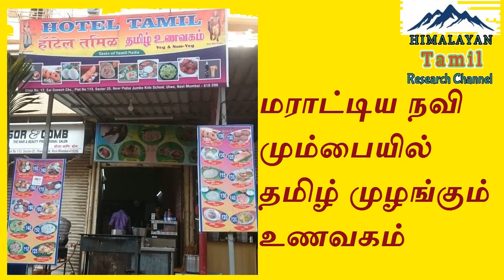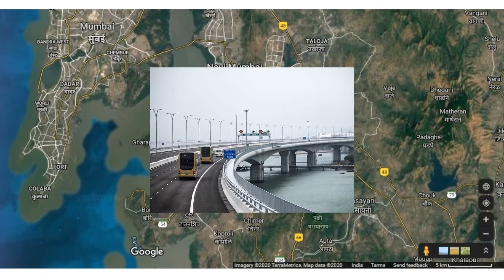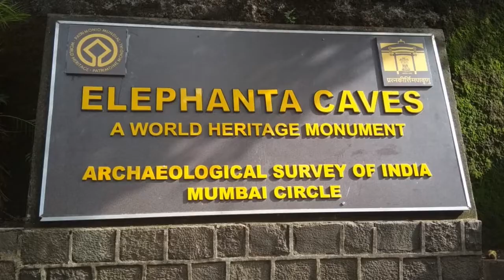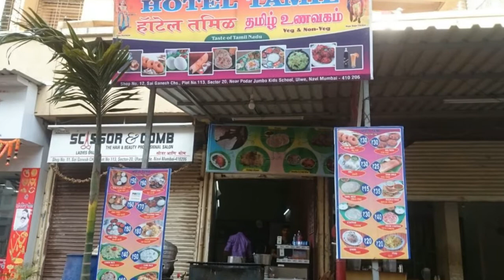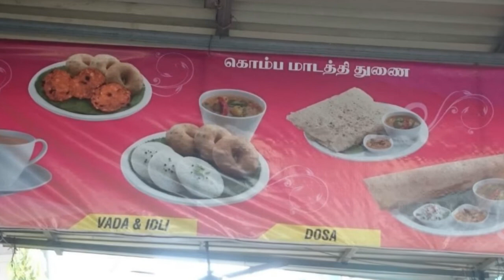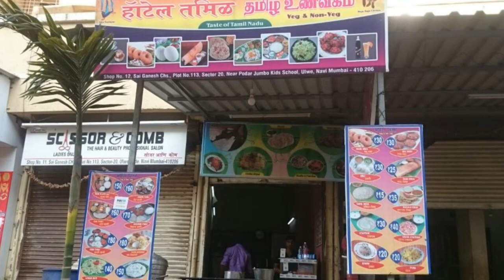History and language of Navimumbai, Maharashtra Tamils_02| நவிமும்பை தமிழர்களின் மொழிப் பற்று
மும்பை தமிழர்கள்_பாகம்-1
உல்வே, நவி மும்பையில் தமிழ் முழங்கும் உணவகம் Himalayan| Mumbai Tamils-1
புலம்பெயர்ந்த தமிழர்கள்
உலகத் தமிழர்கள்
மும்பைத் தமிழர்கள்
நவி மும்பை தமிழர்கள்
மரட்டியத் தமிழர்கள்
மகாராசுட்டுராத் தமிழர்கள்
சாதவாகன நாட்டுத் தமிழர்கள்
பண்டையத் தமிழகம்
பழந் தமிழகம்
Tamil languages
தமிழ் பள்ளிகள்
முள்ளிமலர் செய்திப் பிரிவு
இராணுவத் தமிழர்கள்
Diaspora Tamils
Ancient Tamils
Maharastra Tamils
Pune Tamils
Satavahana countryTamils
Maratha Tamils World Tamil
Diaspora Global
Tamil Diaspora
தமிழ் உணவகம்